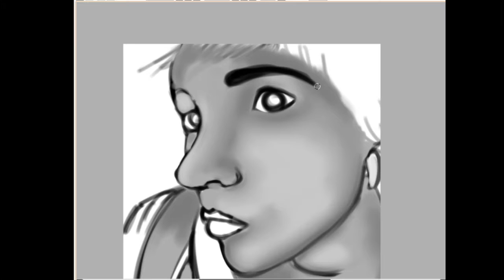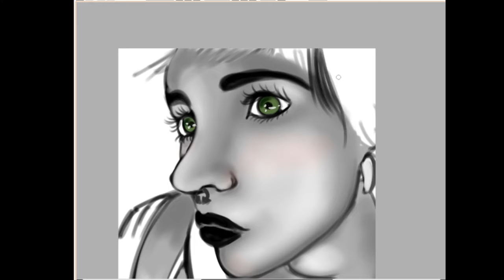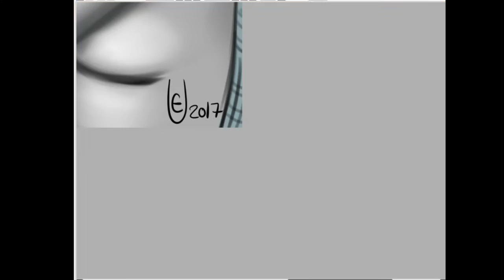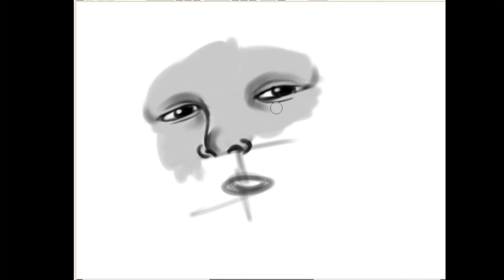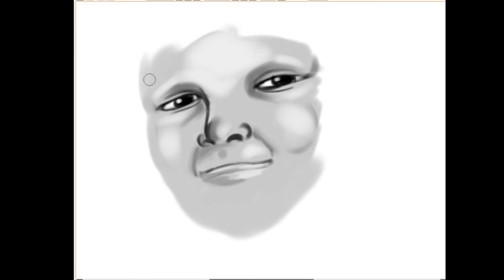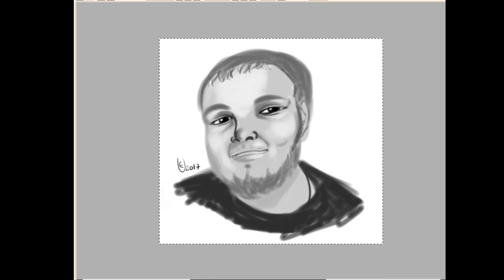Speed Paint - 28